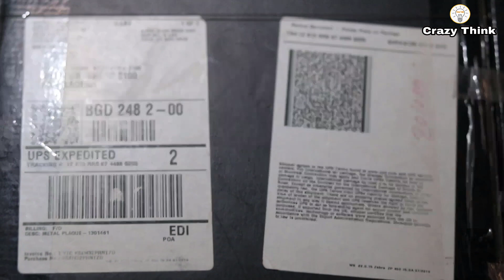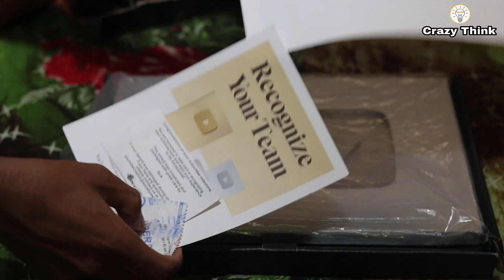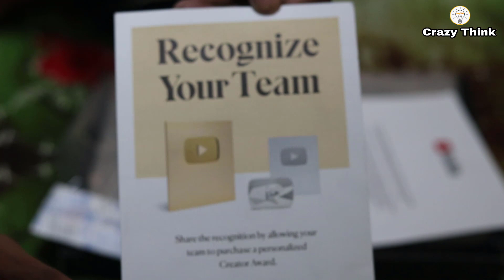Youtube Awarded Me For 100K Subscribe 😀 Unboxing Silver Play Button 🔥 Thank You All 💝❤️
CrazyThink360gmail.com

    🚫Some Extra Keywords:
silver play button,silver play button unboxing,silver play button bangladesh,silver play button pewdiepie,silver play button mongolia,silver play button leafy,
silver play button unboxing bangla,
silver play button apply,silver play button কি,silver play button bangla,
silver play button diy,silver play button dex rock,silver play button diamond,silver play button draw,
 silver play button how to get,
silver play button in bd,silver play button in malayalam,silver play button in hindi,silver play button in youtube,silver play button in assam,
silver play button jaiga,silver play button jamill,silver play button unboxing jayega,justin y silver play button,jonahrenz jacob silver play button,jogesh jojo silver play  play button,riva quenery silver
100k silver play button,
silver play button for 100.000,
youtube silver play button 2019,
cara klaim silver play button 2019,
unboxing silver play button 2018,
5 minute crafts silver play button